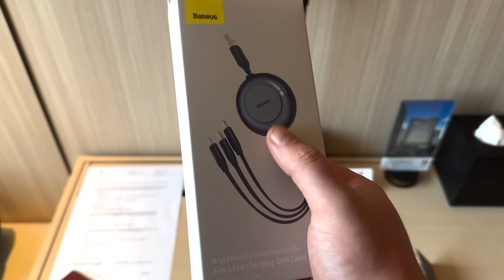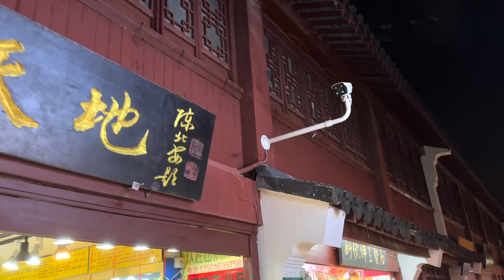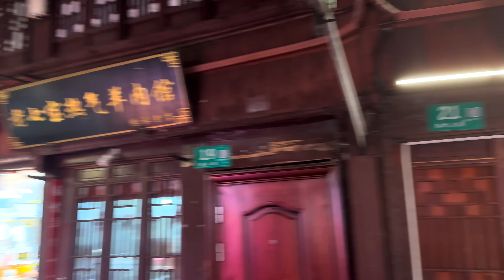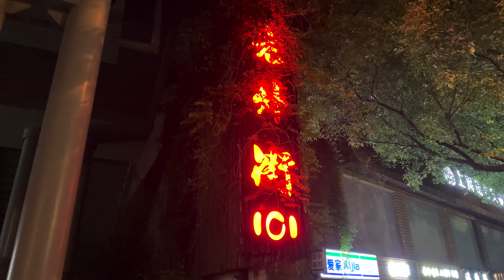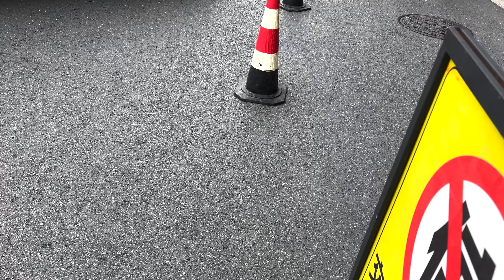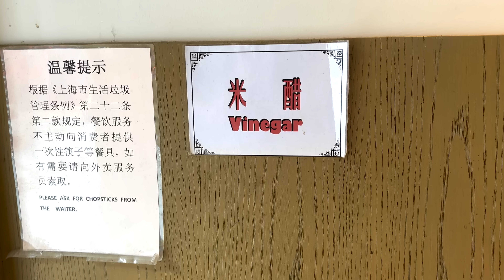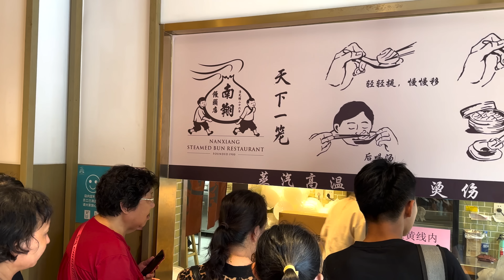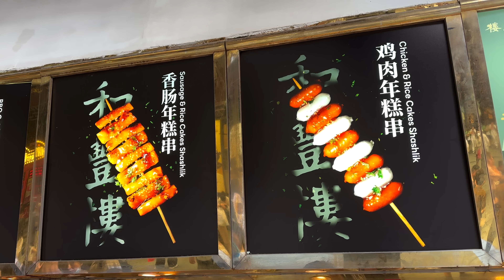ДРУГОЙ Шанхай. Моими глазами!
Наше путешествие в Юннань.

Другие возможности финансово помочь развитию канала
Карта Тинькофф 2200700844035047 (Дмитрий Б)
Карта Сбербанка: 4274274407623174 (Ольга Дмитриевна Б)

- Второй канал. На нём каждую неделю САМЫЕ ЛУЧШИЕ АНБОКСИНГИ ЮТУБА. И иногда я там играю в игОры.

Камеры
Sony ZV-E1, A7M4 (Линзы Sony GMaster 24-70 f2.8, Samyang 18mm f2.8, Yongnuo 85mm f1.8)

Микрофоны
DJI Mic
Comica BoomX-D
Comica VM10 Pro

Свет
Zhiyun Molus G60, X100
Yongnuo YN360mini
Yongnuo YN135 RGB
Neewer LED480